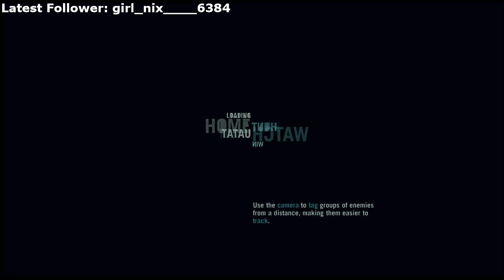[PS3] Veritas FarCry3 Playthru #2 (720p) (No Commentary)